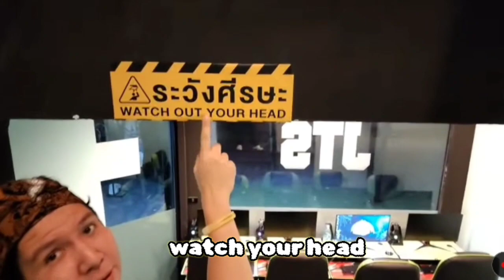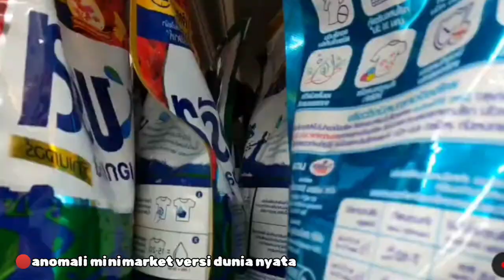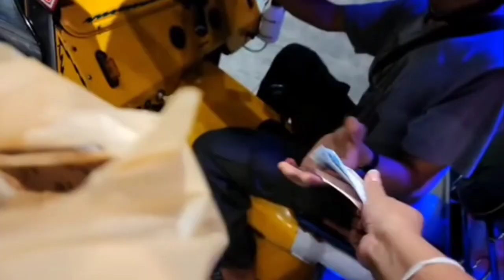BANG WINDAH MENEMUKAN MINIMARKET ANOMALI DI DUNIA NYATA 😱 - WINDAH BASUDARA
sahur ke 27 Windah Basudara live streaming di Thailand buat penghargaan tarisland